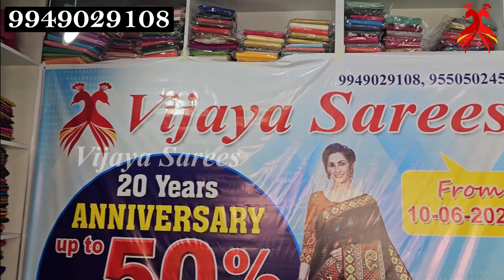20 years anniversary sale 50% OFFER and 1+1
Shop Address:
Vijaya Sarees
Kukatpally

About us
Vijaya sarees computerized embroidery works

We design and undertake orders for computerized embroidery works on Sarees, Blouse pieces, Kurtas and Bedsheets. Both wholesale and retail